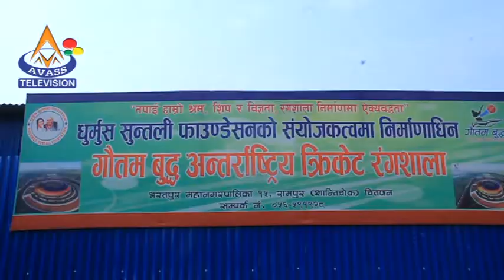स्थानीयले नै उठाए भत्किएको बार, सबैले मिलेर रंगशाला बनाउने प्रतिवद्धता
AVASS TELEVISION
Camera: Komal Chandra Bhagat
Post Production: Green Line Media Pvt.Ltd.
Bharatpur-9 Astha Chowk Chitwan
Editor:Pabitra Dhakal